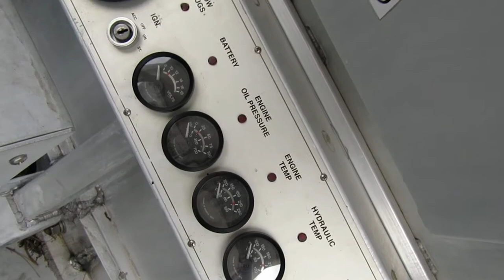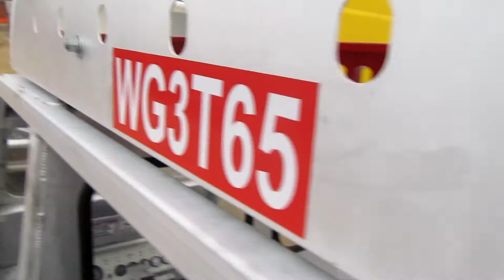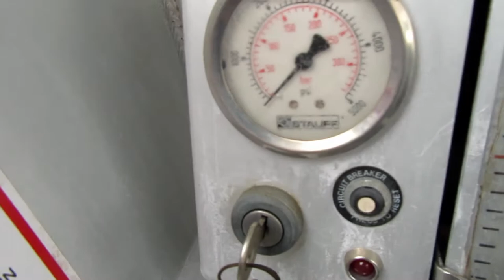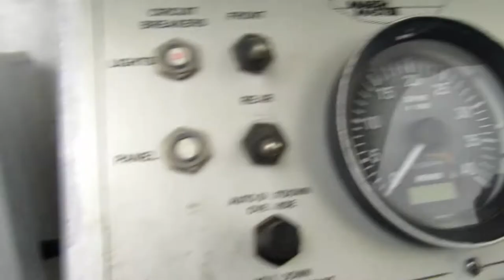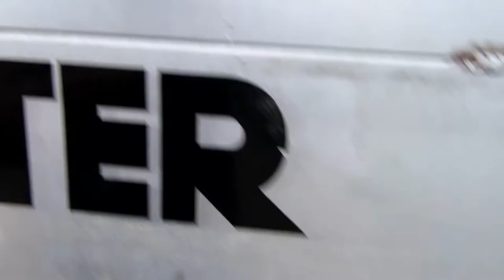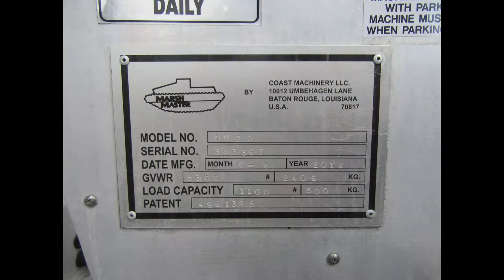I Came Across This AMPHIBIOUS VEHICLE The MARSH MASTER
Random Video on this pretty cool Fully Amphibious Vehicle The MARSH MASTER I came across this at San Elijo Lagoon in Southern California...
You can help support Jolly Peanut by contributing $1 or more if you can. All proceeds will help towards funding future videos. Thank You.